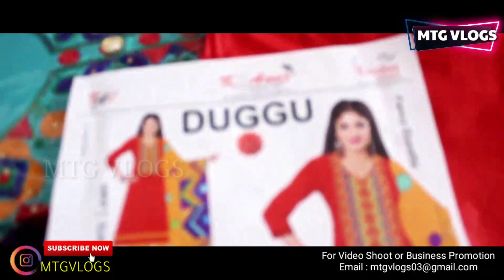काॅटन सूट की लेटेस्ट रेंज ऐसे सूट किसी के पास नहीं | Wholesale Ladies Suits Ludhiana MTGVLOGS #69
Shop Address-
Shree Ram textile
Shop No 44-45 Gurdwara Dukh Niwaran Road, Field Ganj Ludhiana

MY GEARS :-

CAMERA TRIPOD
RODE MIC
RECORDING SETUP

एक सूट भी ले होलसेल रेट पर। Ludhiana Ladies Suits Wholesale Market| फैंसी लेडिज सूट | MTGVLOGS #69

ludhiana
ludhiana market

ludhiana
ludhiana market
gaisala road
gausala road
madhopuri market
ludhiana city